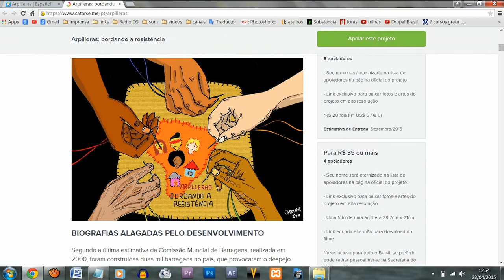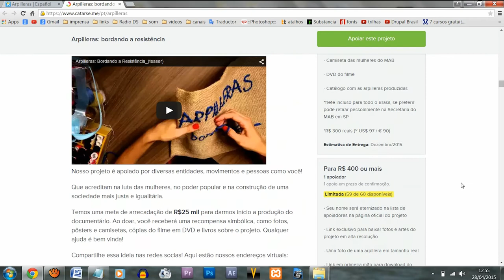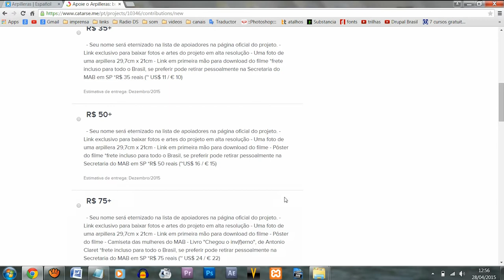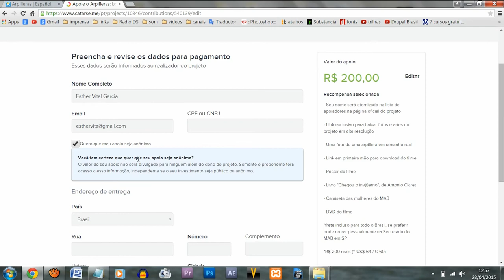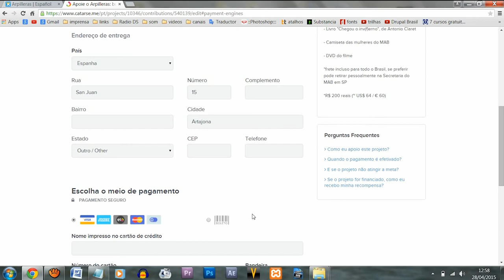Arpilleras: Tutorial para donar en español!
¡Ayúdanos a coser esta historia!

iGracias!

El documental “Arpilleras: bordando la resistencia” contará las historias de cinco mujeres afectadas por represas en cinco regiones brasileñas. Vidas enteras inundadas por el discurso del desarrollo. Los relatos, a pesar de singulares, denuncian en común la lógica predatoria de las empresas del sector eléctrico, vigente en todo el país. Comunidades enteras se deparan con la negación del derecho a información, tierra y memoria. Para las mujeres, las violaciones de sus derechos son todavía mayores. Con la llegada de millares de trabajadores en los pequeños municipios que abrigan los canteros de obras de las hidroeléctricas, por ejemplo, hay un aumento exponencial del asedio sexual, tráfico de mujeres, prostitución y violaciones sexuales.

La película buscará estas historias para denunciar a la sociedad brasileña e internacional la violación de los derechos de las mujeres especialmente.  Y va mostrar también el protagonismo y coraje de estas mujeres en su lucha por derechos. Desde algunos cientos de kilómetros, en Chile, viene el ejemplo de mujeres de los suburbios de Santiago que transgredieron el papel de la costura. Con la ropa de sus parientes desaparecidos, a partir de una técnica de bordado, confeccionaron las “arpilleras”, verdaderos testimonios históricos de las atrocidades cometidas por los militares chilenos entre los años de 1973 y 1990.

Pero, ¿Cómo unir la resistencia chilena a la dictadura y la organización de la población afectada por represas en Brasil? El sufrimiento y el dolor de cada persona no son comparables, pero el desafío de convertirse en autoras de su propia historia, puede si ser comparado. Desde 2013, la técnica de las arpilleras ha sido utilizada para contar historias de violaciones e injusticias en los territorios de construcción de represas. Las cinco mujeres afectadas contarán sus historias en el documental. Historias cosidas colectivamente a través de una arpillera que viajará diversas geografías, representando el drama y la lucha de más de las más de un millón de personas que ya han sido afectadas por represas en Brasil.